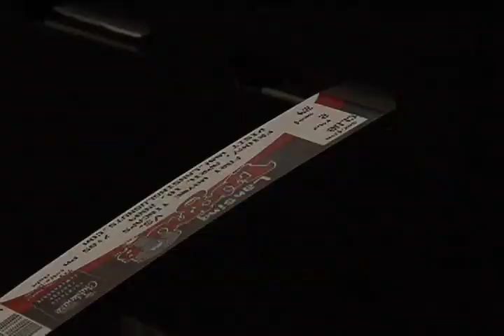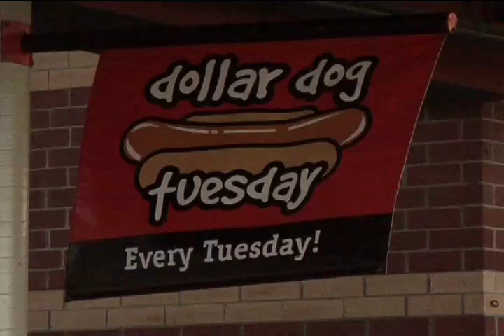Lansing Lugnuts kick off 14th season